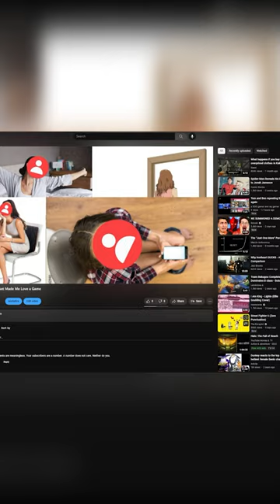You Can Choose...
You chose to read this. What will you choose next?